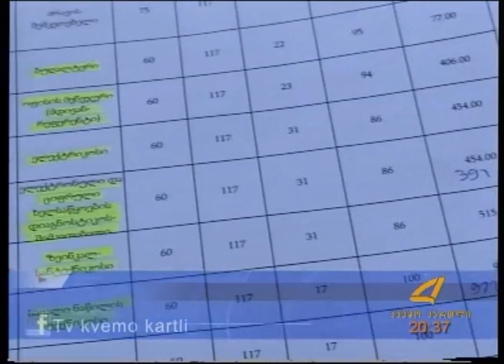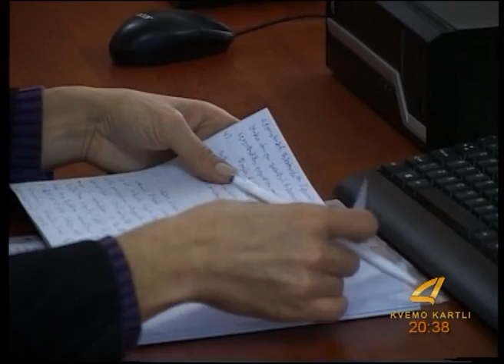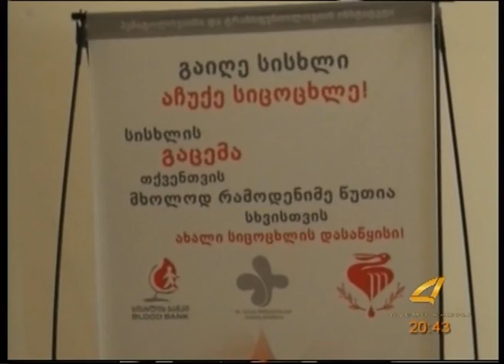ქრონიკა 05 11 2015